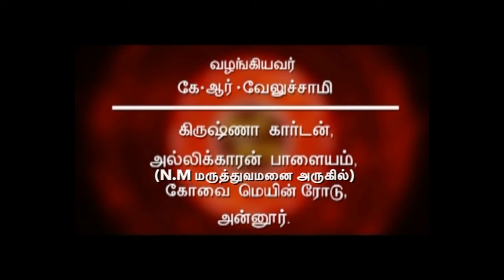Nall Nalla Nall 20. 12.2017